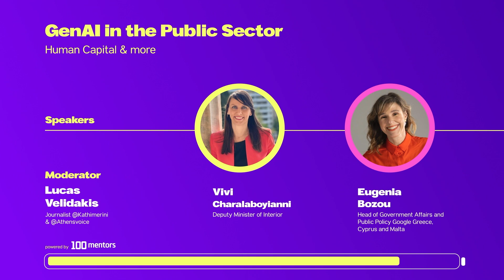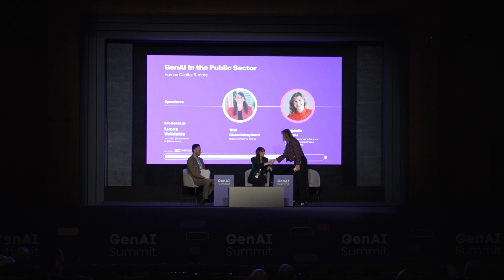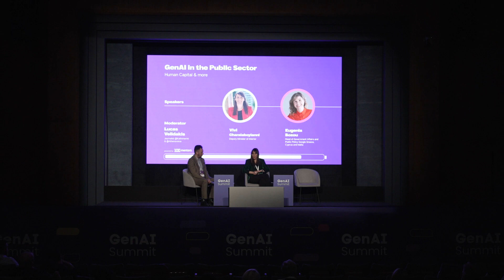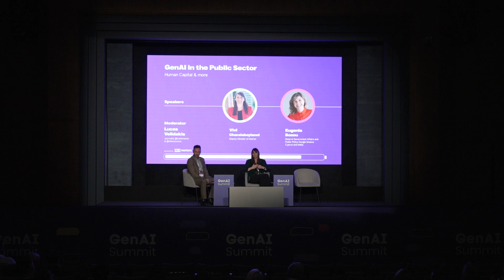GenAI in the Public Sector - Human Capital & more | GenAI Summit 2024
Join us for an in-depth panel featuring Vivi Charalaboyianni, Deputy Minister of Interior; Eugenia Bozou, Head of Government Affairs and Public Policy at Google Greece, Cyprus and Malta; and Lucas Velidakis, Journalist at Kathimerini & Athensvoice. The discussion centers around the transformative potential of Generative AI in the public sector, focusing on human capital development, policy innovation, and the ethical implications of AI deployment in government services.

About GenAI Summit SE Europe:
The GenAI Summit SE Europe is a premier event bringing together thought leaders, industry experts, and innovators to explore the future of Generative AI across various sectors. This summit provides a platform for insightful discussions, workshops, and keynotes aimed at understanding and harnessing the potential of AI technologies to drive transformation and growth in multiple industries.